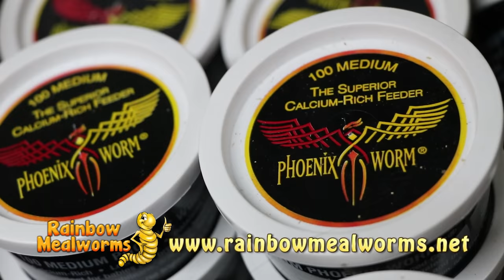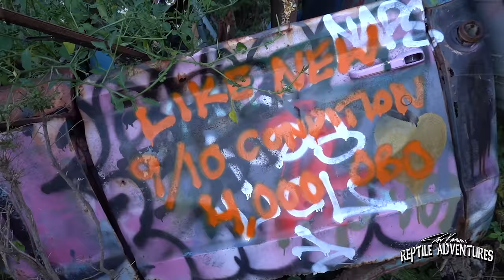FINDING AMERICA'S MOST BEAUTIFUL SNAKE!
The San Francisco Garter Snake is, in my opinion the most beautiful snake in the country, as well as the most rare. While herping with @BrianKusko and @BrianGundy in Northern California, we find so many cool snakes, including the only boa species in the area!

Brian Kusko: @BrianKusko
Brian Gundy: @BrianGundy